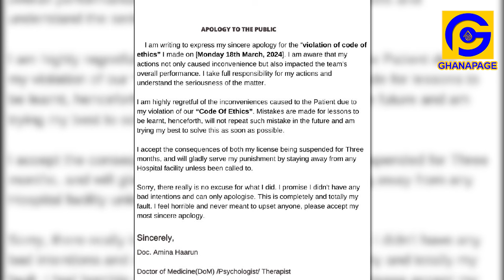Kuami Eugene's Heath Update,Dɛαd or Alive?- Doctor who revealed Kuami's health status suspended